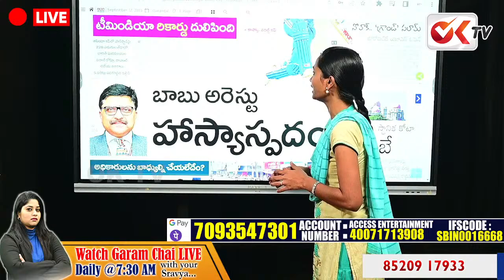ఇండియా ధాటికి తోక ముడిచిన పాక్ | India Registers Record 228-Run Victory Against Pakistan | OK TV